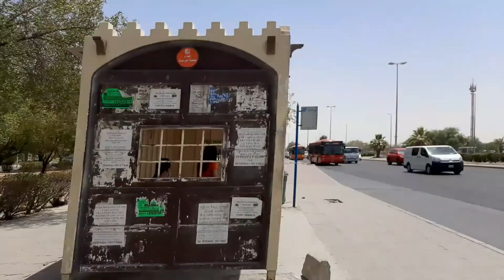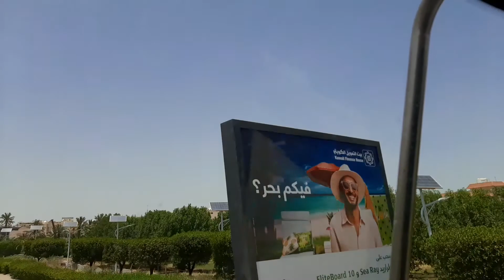ayaw kompyansa dha sarge ofw sa kuwait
master naghahanap lulutoin